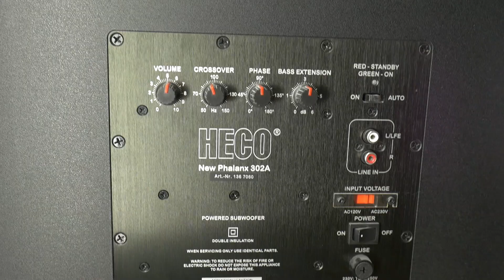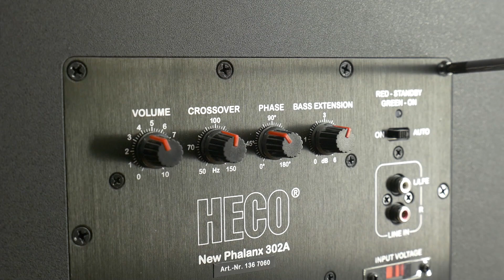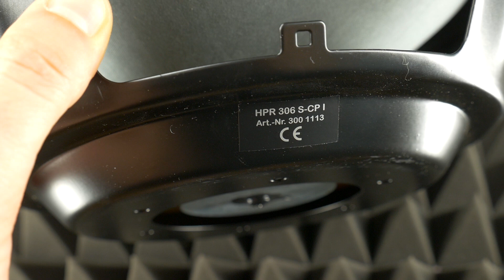Take apart Heco 12 inch Subwoofer - Disassembly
Teardown and take apart Heco Phalanx 302A dual 12 inch subwoofer - look inside, disassembly and assembly this Heco Phalanx 302A 12 inch home active subwoofer. Typical problem, when need fix, replace or repair damaged  Heco amplifier board plate for 302A or 202A sub. Passive radiator model HPR 306 S-CP (Art. nr. 300 1113) and active speaker model HW 306 S-CP 4140 I (Art. nr. 300 1112)

Heco Phalanx 302A spec:
- Type: Active subwoofer
- Power: 250 / 400 watt
- Speaker drivers: 1 x 12” active + 1 x 12” passive radiator
- Phase control: 0 - 180 degree
- Crossover: 18 - 150 Hz
- Input: 1 x RCA (LFE)
- Dimensions: 380 x 442 x 420 mm
- Weight: 24.8 kg

Hазвание видео: активный Сабвуфер Heco Phalanx 302A -  акустическая система первый взгляд и Разобрал
🇱🇻 Video nosaukums: Heco Phalanx 302A mājas subwoofer izjaukšana
🇩🇪 Video-Titel: Aktiver Subwoofer Heco Phalanx 302A - Lautsprechersystem erster Blick und auseinandergebaut

Chapters:
0:00 Look inside Heco Phalanx 302A sub
0:19 Clean piano gloss speakers
0:33 Heco subwoofer amplifier
0:41 Remove speaker grill
1:10 Subwoofer isolation feet
1:24 Take out amplifier board
2:39 Remove passive radiator
2:44 Subwoofer box inside
3:08 Remove active speaker
3:47 Speaker driver